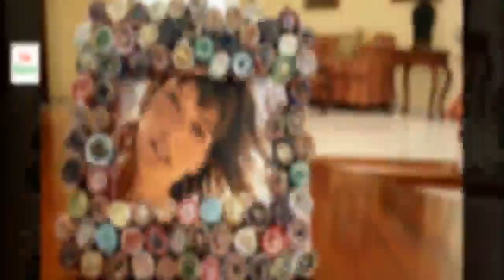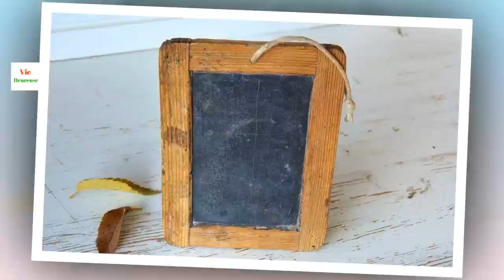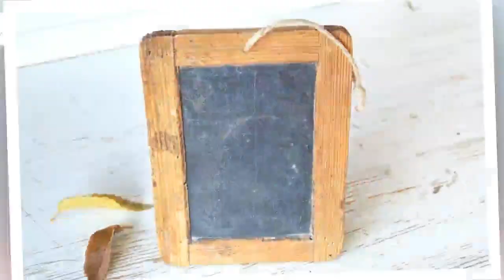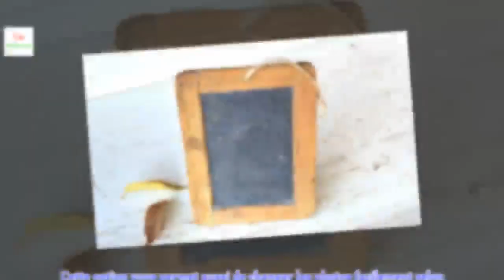12 idées pour faire ses propres cadres photo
Les cadres photo sont l’astuces parfaites pour mettre en avant ses photos tout en les protégeant de la poussière, des déchirures éventuelles et d’autres dommages possibles au fil du temps.